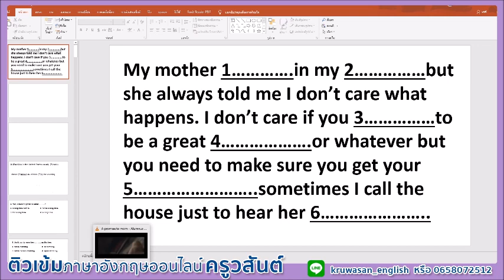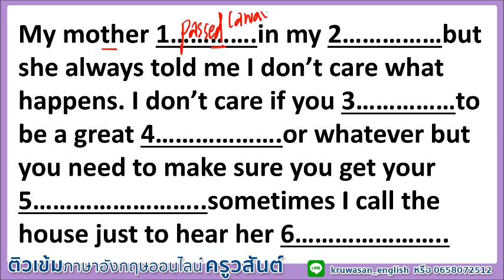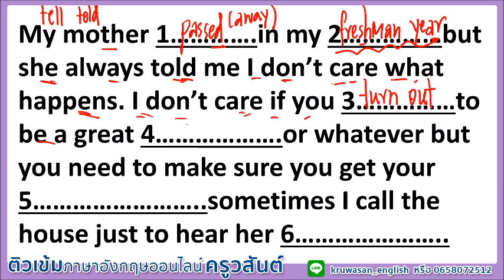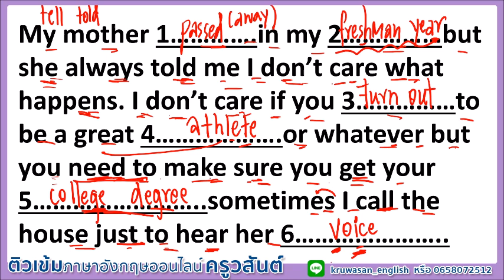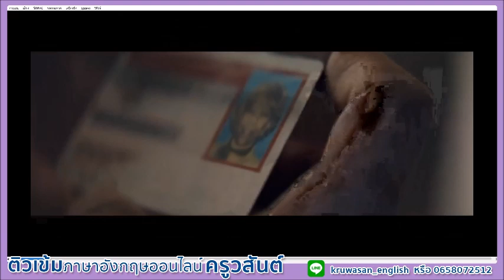ฝึกภาษาอังกฤษฟัง/พูด/สนทนา จากหนัง/ภาพยนต์ อย่างช้าๆ/เหมาะกับ IELTS Listening/CU-TEP Listening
หรือ ติดตาม ครูวสันต์ อายุบเคน ได้ทาง Facebook fan page อีกช่องทางหนึ่ง: